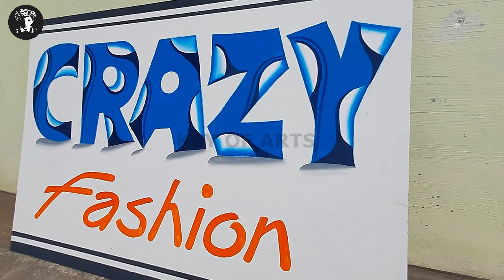3D Painting Design Crazy Lettering Handwriting Colour Shading English Fonts - key of arts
How to Painting Design 3D Crazy Lettering Style Writing
Blue Colour Shading English Fonts Realistic Art.

Artist - Lokanath